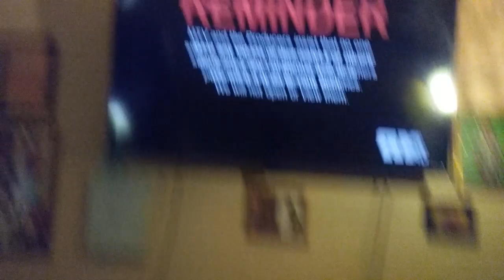Ridiculousness season 5 end credits